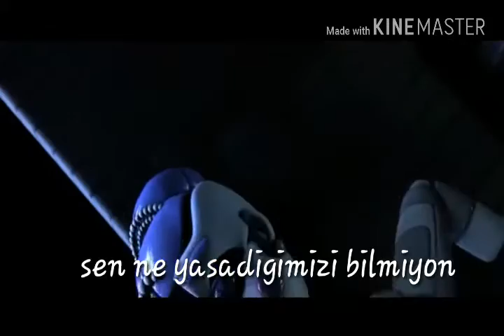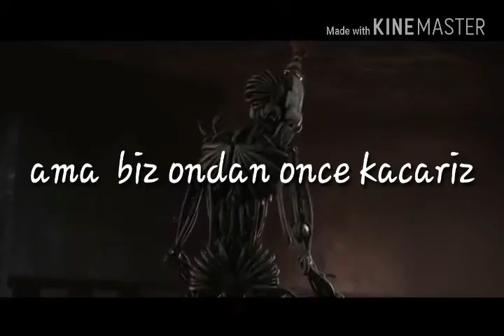FNAF SL ENNARD SONG TÜRKÇE ÇEVİRI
Animasyon ve şarkı tryhardninjanin
Çeviri benimdir